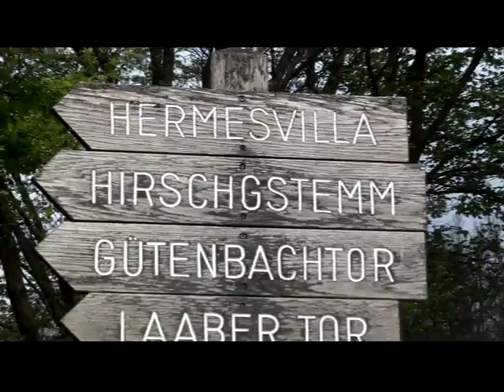XP 46 Du (Ich habe dich geschaffen)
Auch hier fand ich nicht mal eine schlechte Coverversion auf YouTube, geschweige denn das Original, was ich sehr mag. Darum habe ich es auch hier wieder mal schnell eingespielt als Lernhilfe. Das Videomaterial ist einfach ein Spaziergang in Wien mit einem Freund zur Hermesvilla in Wien. Ihr müßt darin diesmal also keine Botschaft suchen.